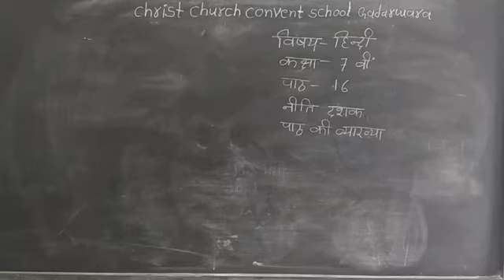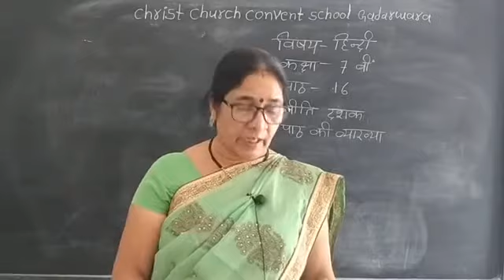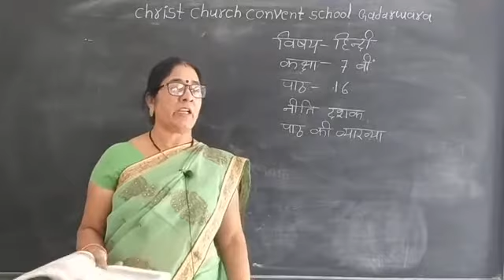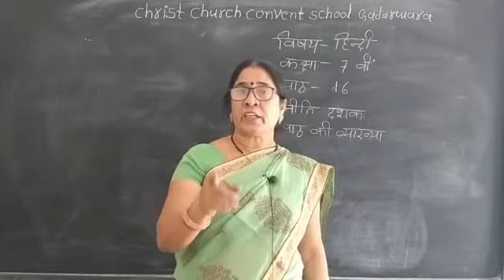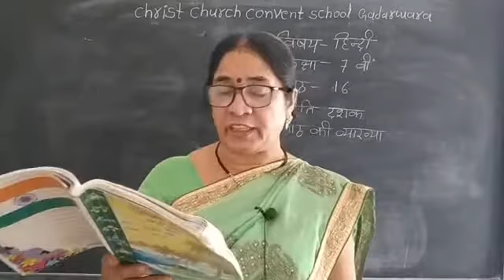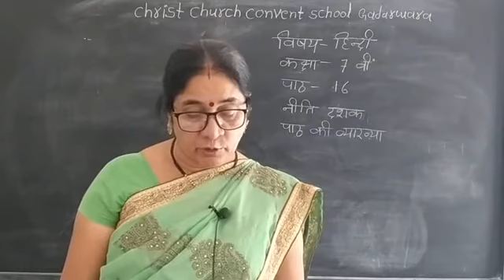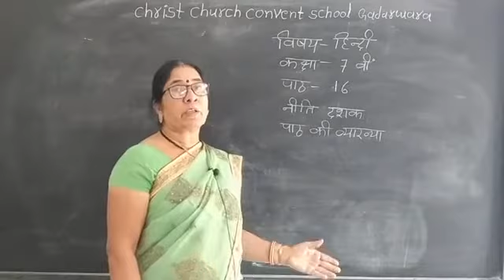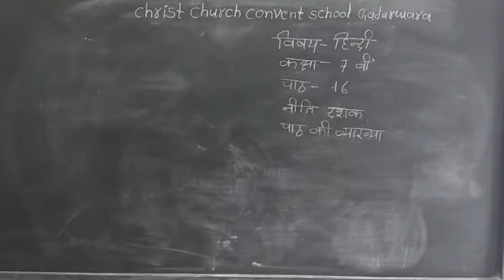Class 7th Hindi Lesson 16 नीति दशक Part 1 By Shivkumari Sonakiya CCCS Gadarwara